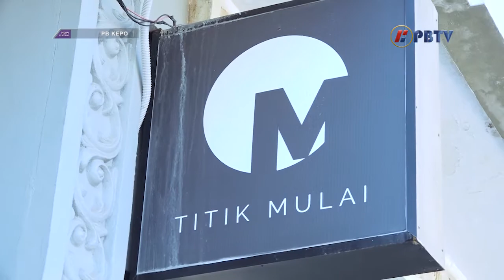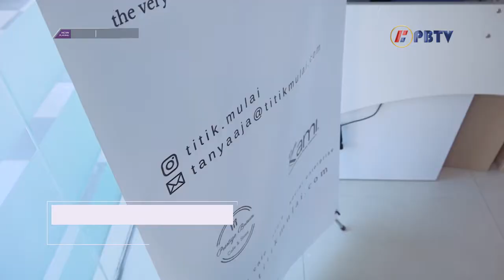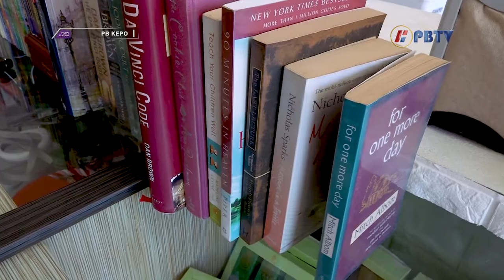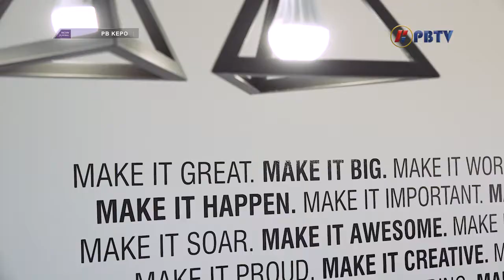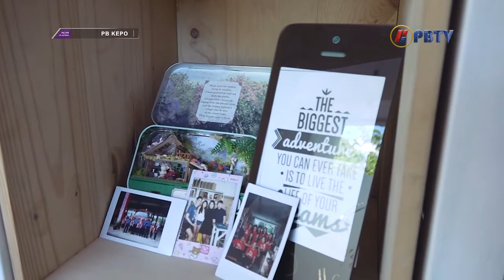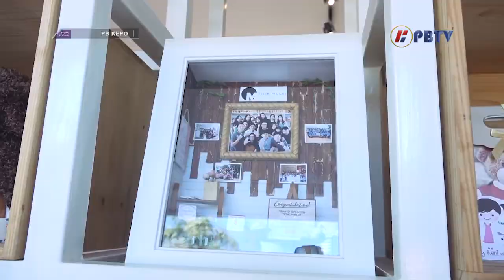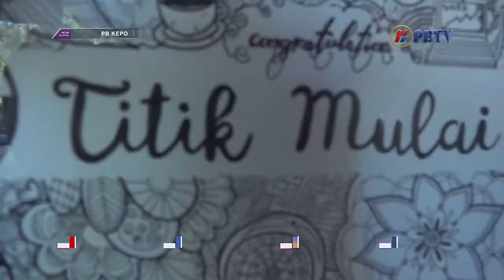PB Kepo #1 - Mengunjungi Titik Mulai Coworking Space Batam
PB Kepo merupakan sebuah program kontennya fokus terhadap perkembangan digital di Kota Batam, dimana setiap episodenya Anda akan diajak berkeliling melihat mulai dari working space, startup, industri kreatif serta lokasi lainnya, bersama Tim PB Kepo dan perwakilan dari industri yang bersangkutan.

Bersama @titik.mulai, kami memulai perjalanan. Ditemani langsung oleh Founder Titik Mulai, Reni Chen.